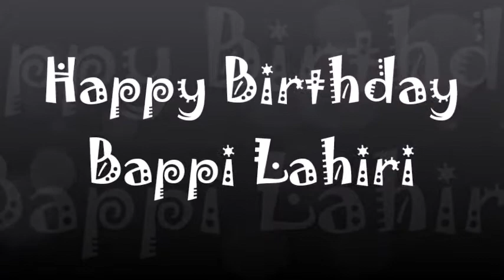Happy Birthday Bappi Lahiri -27th November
Alokesh "Bappi" Lahiri is an veteran Indian singer, composer, actor and record producer. He popularized the use of synthesized disco music in Indian cinema and sang some of his own compositions.
Born: November 27, 1952 (age 65 years), Jalpaiguri, India
Height: 5' 5?
Spouse: Chitrani Lahiri (m. 1977)
Movies: Disco Dancer, Sharaabi, Namak Halaal, MORE